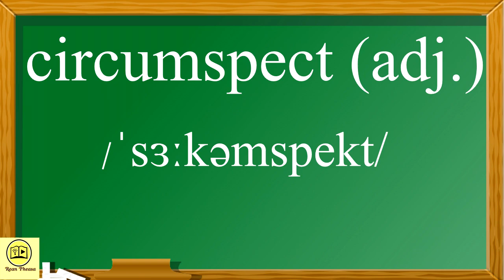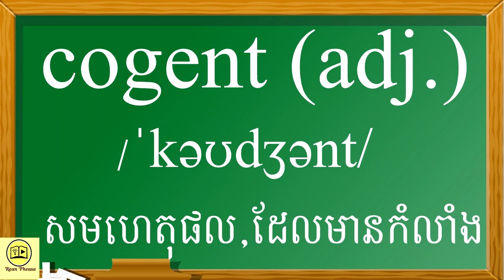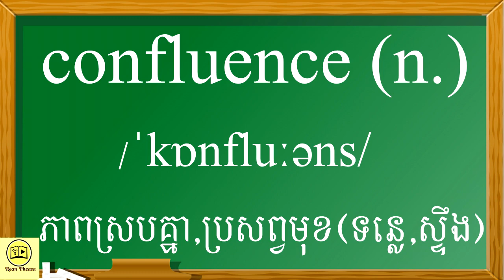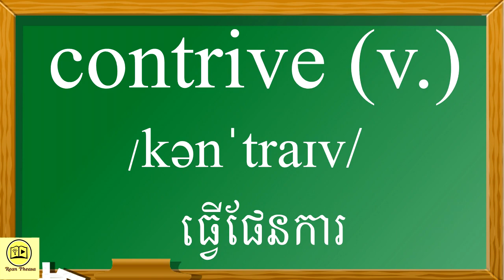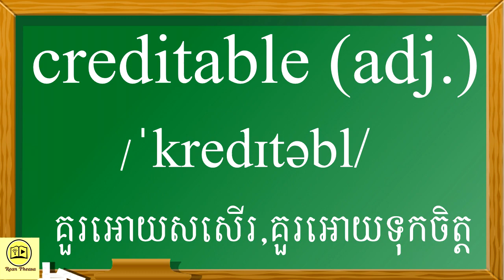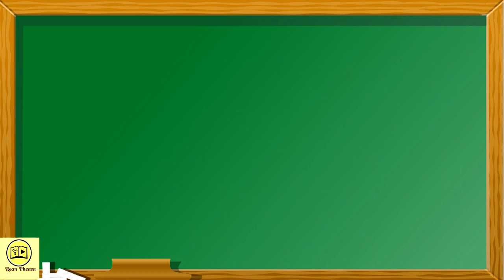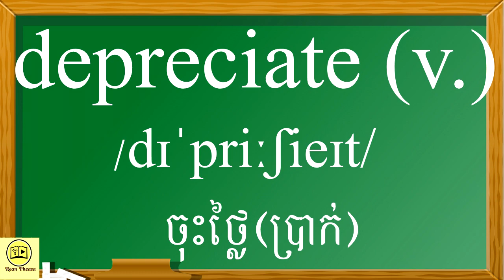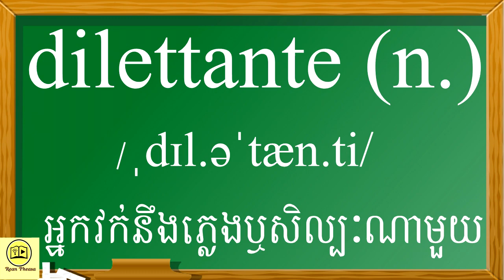រៀនពាក្យភាសាអង់គ្លេសទាក់ទងនឹង Toefl វគ្គទី១៤ - TOEFL English Vocabulary Part 14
ខាងក្រោមនេះជាឧទាហរណ៏របស់ពាក្យវាក្យស័ព្ទToefl  វគ្គទី១៤  - Below is examples of TOEFL word part 14

capricious (adj.)  ដែលមានចិត្តសាវ៉ាឬឆុងឆាំង(ប្រកបដោយកបិចិត្ត)
Ex: It's terrible to feel our livelihood hinges on a capricious boss.

castigate (v.) រឹះគន់,ស្តីបន្ទោសជាទម្ងន់,ដាក់ទណ្ឌកម្ម
Ex: He castigated himself for being so stupid.

cherish (v.) ថ្នាក់ថ្នម,បីបម,ស្រលាញ់ជាទីបំផុត
Ex: Children need to be cherished.

chicanery (n.) ឧបាយកលឬល្បិចកល
Ex: He resorted to the worst flattery and chicanery to win the job.

circumspect (adj.) ប្រយ័ត្នប្រយែង
Ex: He was very circumspect in his financial affairs.

circumvent (v.) ចៀសវាង,រារំាងបង្អាក់
Ex: They found a way of circumventing the law.

cogent (adj.) សមហេតុផល,ដែលមានកំលាំង
Ex: She put forward some cogent reasons for abandoning the plan.

cold-shoulder (v.) ព្រងើយកន្តើយ,មានចេតនាមិនរាក់ទាក់ចំពោះ
Ex: I spoke to her on the street, but she gave me the cold shoulder.

collide (v.) ទង្គិចគ្នាឬប៉ះគ្នា,ប្រឆាំងគ្នា,បុកគ្នា
Ex: The car and the van collided head-on in thick fog.

commodious (adj.) ទូលំទូលាយ,ដែលអាចមានកន្លែងសមរម្យ
Ex: They moved to a more commodious dwelling.

concord (n.) ការស្រុះស្រួលគ្នា,កិច្ចព្រមព្រៀងគ្នា
Ex: We should live in concord with neighbouring states.

condolence (n.) សមានទុក្ខ,ការអន់ចិត្ត
Ex: Our condolences go to his wife and family.

condone (v.) បណ្តោយអោយ,លើកទោសអោយ
Ex: Terrorism can never be condoned.

confederate (n.) សម្ព័ន្ធមិត្ត
Ex: Rokovssky was his confederate in the assassination plot.

confluence (n.) ភាពស្របគ្នា,ប្រសព្វមុខ(ទន្លេ,ស្ទឹង)
Ex: confluence of opinion.

confound (v.) ធ្វើអោយភ្ងាក់ឬស្រឡាំងកាំង,ធ្វើអោយច្របូកច្របល់គ្នា
Ex: The sudden rise in share prices has confounded economists.

congregate (v.) ផ្តុំគ្នា,ប្រមូលគ្នា
Ex: Young people often congregate in the main square in the evenings.

consecrate (v.) ឧទ្ទិសចំពោះ
Ex: The church was consecrated in 1853.

conspire (v.) បង្កើតគំរោងការ(សម្ងាត់)
Ex: They were accused of conspiring against the king.

consummate (adj.) ដែលត្រឹមត្រូវឥតខ្ចោះ,ដែលពេញលេញ
Ex: She was a consummate performer.

contrive (v.) ធ្វើផែនការ
Ex: His opponents contrived a cabinet crisis.

convivial (adj.) ដែលចូលចិត្តស៊ីផឹកសប្បាយ
Ex: Anna was a convivial party host who made everyone feel at home.

cordial (adj.) រាក់ទាក់,ស្រស់ស្រាយ,ជិតស្និទ,ដែលជាមិត្តស្មោះត្រង់
Ex: If you treat people in a cordial manner, they will treat you well also.

coterie (n.) សមាគម,ក្រុមតូចៗ
Ex: A coterie of friends and advisers.

covet (v.) ចង់បាន(អ្វីៗដែលជារបស់អ្នកដ៏ទៃ)
Ex: He had long coveted the chance to work with a famous musician.

crass (adj.) កម្រោល,ថោកទាប,ល្ងីល្ងើ,ឡប់ៗ
Ex: I thought his comments were somewhat crass.

creditable (adj.) គួរអោយសសើរ,គួរអោយទុកចិត្ត
Ex: It was a very creditable result for the team.

credulous (adj.) ឆាប់ជឿ,ដែលត្រចៀកស្រាល
Ex: Few people are credulous enough to believe such nonsense.

cringe (v.) រួញខ្លួន(ដោយភ័យ)
Ex: I cringe when I think of the poems I wrote then.

culpable (adj.) ដែលធ្វើខុស,គួរបន្ទោស
Ex: The judge found the man culpable of the crime and sentenced him to life in prison.

dearth (n.) ភាពកម្រ,ការខ្វះ,ការអត់ឃ្លាន
Ex: There was a dearth of reliable information on the subject.

decipher (v.) បកស្រាយសារសម្ងាត់(អានសេចក្តីដែលសសេរមិនច្បាស់)
Ex: There was no way I could decipher my doctor’s handwriting.

deem (v.) យល់ថា,ចាត់ថា,ជឿ,គិត,ពិចារណា
Ex: The evening was deemed a great success.

delectable (adj.) គួរអោយចូលចិត្ត(ដែលមានឪជារស),ដែលផ្តល់សេចក្តីសប្បាយ
Ex: There is the delectable smell of freshly baked bread.

deluge (v.) ˈdeljuːdʒ/  ចំនួនច្រើនជាអនេក
Ex: The town was deluged with thick slimy mud.

demagogue (n.) អ្នកបញ្ចើចរាស្ត្រ,ប្រជាភិថតិកៈ
Ex: Only a demagogue could persuade so many people to rebel against authority.

demure (adj.) ដែលនឹងធឹង,ដែលរមទម្យ
Ex: She was a demure young lady.

denounce (v.) ប្រកាសបដិសេធ,ប្តឹង,បរិហារ
Ex: The Assembly denounced the use of violence.

deplete (v.) ធ្វើអោយអស់(ក្រ,ហិនហោច),ថយចុះនូវបរិមាណ(កំលាំង,អំណាច)
Ex: Food supplies were severely depleted.

deplore (v.) សម្តែងនូវសេចក្តីជំទាស់ប្រឆាំង
Ex: Like everyone else, I deplore and condemn this killing.

deprave (v.) ធ្វើឡើងដោយពុំត្រូវតាមសីលធម៏(ធ្វើអោយខូច)
Ex: In my view this book would deprave young children.

deprecate (v.) និយាយមើលងាយ,បដិសេធ
Ex: What I deprecate is persistent indulgence.

depreciate (v.) ចុះថ្លៃ(ប្រាក់)
Ex: Depreciate currency.

deranged (adj.) ដែលធ្វើអោយច្របូកច្របល់
Ex: She got mentally deranged.

destitute (adj.) ទ័លក្រ,ទុគិត,ខ្វះខាត,ក្រខ្សត់
Ex: The charity cares for destitute children.

didactic (adj.) សំរាប់ប្រៀនប្រដៅឬណែនាំ
Ex: He doesn't like her didactic way.

diffident (adj.) ដែលខ្វះការទុកចិត្តលើខ្លួនឯង
Ex: a diffident youth.

dilettante (n.) អ្នកវក់នឹងភ្លេងឬសិល្បៈណាមួយ
Ex: He is a dilettante because he rarely takes pictures.

disconcert (v.) ធ្វើអោយរំជើបរំជួល
Ex: His answer rather disconcerted her.

disconsolate (adj.)ដែលមានទុក្ខធ្ងន់
Ex: She left Fritz looking disconsolate".